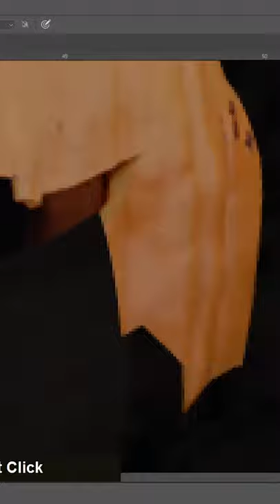"THE EMPEROR OF PUMPKIN" - Photo Manipulation Photoshop Tutorial.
"THE EMPEROR OF PUMPKIN" - Photo Manipulation Photoshop Tutorial. (Full Video)►

Design & Concept by: Thanura Ruwantha.